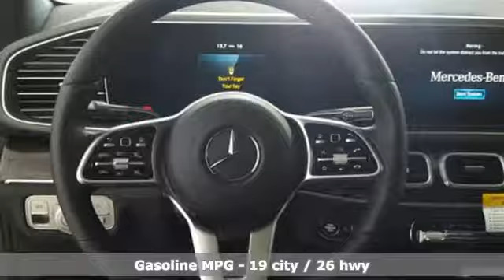New 2020 Mercedes-Benz GLE Lynnwood WA Seattle, WA #202076 - SOLD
Year: 2020
Make: Mercedes-Benz
Model: GLE
Trim: GLE 350 4MATIC
Engine: 4 Cyl. 2.0 L
Transmission: Automatic
Color: Selenite Grey Metallic
Interior: Black
Stock #: 202076
VIN: 4JGFB4KB0LA091114
PREMIUM PACKAGE -inc: Wireless Charging Burmester Surround Sound System Interior Ambient Lighting w/Illuminated Door Sills SiriusXM radio 6 month trial Pre-Wiring for Rear Seat Entertainment & Comfort 115V Power Outlet, HIGH-GLOSS GREY LINDEN WOOD TRIM, BLACK HEADLINER, MBUX AUGMENTED VIDEO FOR NAVIGATION, VENTILATED FRONT SEATS, PANORAMA SLIDING SUNROOF, SILVER WHEEL LOCKING BOLTS, WHEELS: 20 TWIN 5-SPOKE -inc: Tires: 275/50R20 AS, ILLUMINATED RUNNING BOARDS, PARKING ASSIST PACKAGE -inc: Parking Package Surround View System, LOAD SILL PROTECTION, BURMESTER SURROUND SOUND SYSTEM

Address:
17800 Highway 99